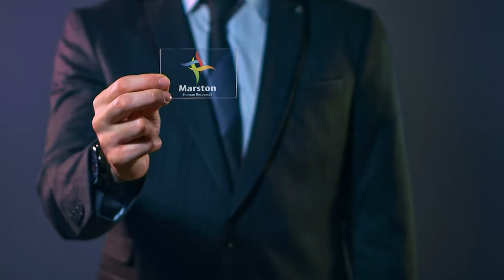Líder S/A com Marc Reichardt (Presidente do Grupo Bayer Brasil)